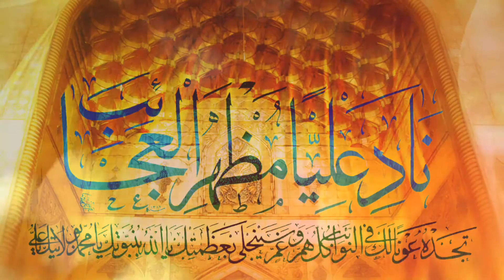مناقب خوانی کربلایی امید امیری - آوای ماندگار